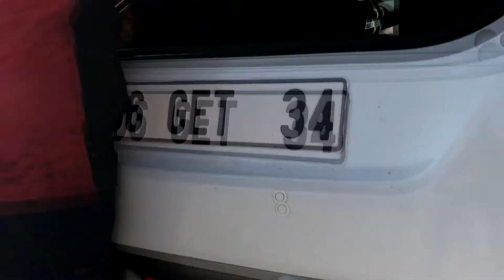Swift Sport Coilover-Süspansiyon Dönüşüm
Coilover ve kendi süspansiyonlarını karşılaştırırsam, coiller ile görüntü kusursuz hissiyat harika ama konfor yok.Kendi süspansiyolarında ise çok laçka olmamakla birlikte komfor kesinlikle var.